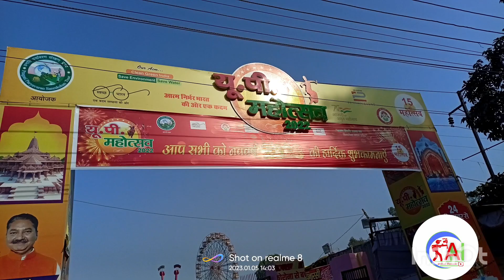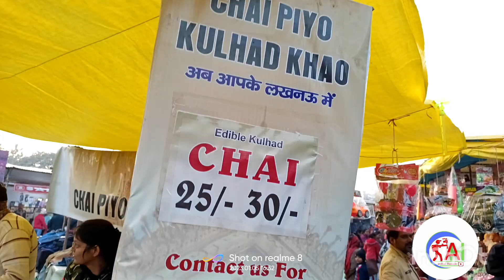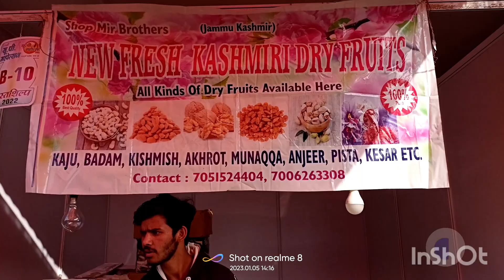UP MAHAUTSAV WITH FAMILY 🤗🤗